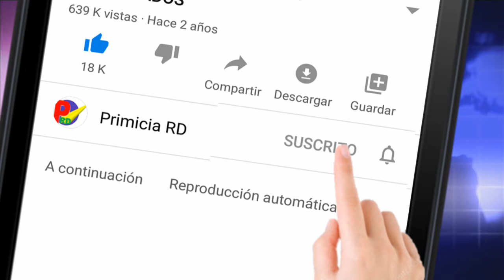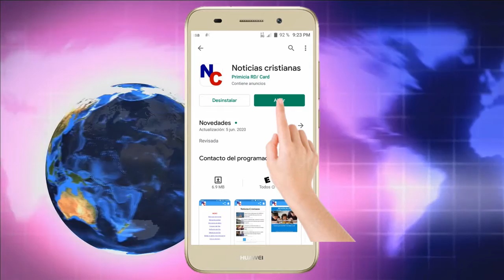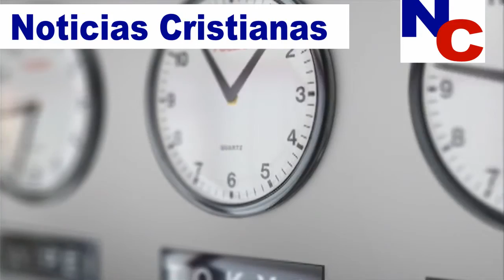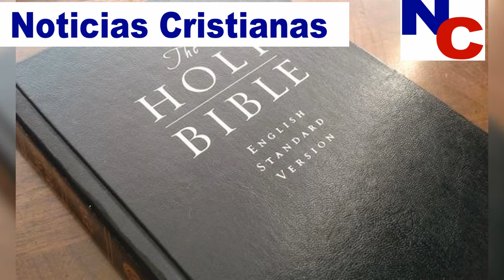Vaticano proclama Santo Patrono del Internet | Bill Gates y su vacuna | Biblia Exclusiva de Género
Vacuna es la única manera de salvar a la humanidad según Bill Gates. Biblia Exclusiva de Género criticada por los católicos en Gran Bretaña. Vaticano papa Francisco proclama Carlo Acutis Santo Patrono del Internet tras su beatificación.

Entérese como andan las cosas a nivel mundial con esta Aplicación de Estadísticas Mundiales

Diccionario Español de Definiciones. Descarga gratis

Primicia RD app. Una Aplicación para los maestros de la palabra de Dios, GRATIS

DONACIONES: Ayúdanos a seguir difundiendo la palabra de Dios. Puede donar desde un dólar en adelante por esta causa.

APOYANOS descargando una de estas Aplicaciones Gratis disponibles en Google Play